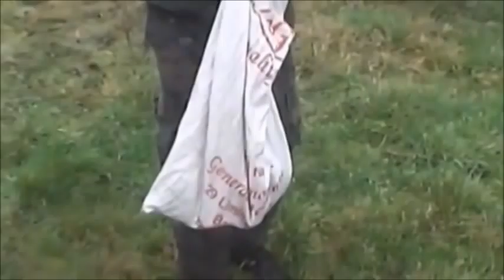gate netting hares